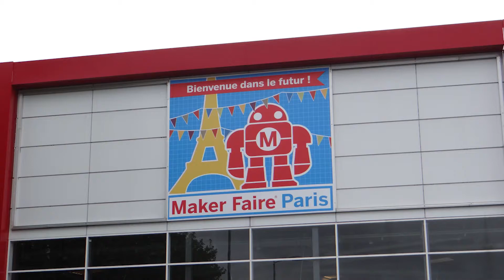Maker Faire Paris 2015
▼ Infos, musique & liens dans la description ! ▼

◘ Lieu : Paris, France
◘ Date : 3 mai 2015